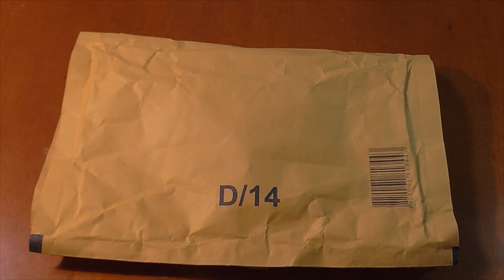Макетная плата, Штекер USB type A, Штекер питания 2х0.5мм !!!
Обзор макетной платы для радиомонтажа и двух штекеров для шнура зарядки !!!